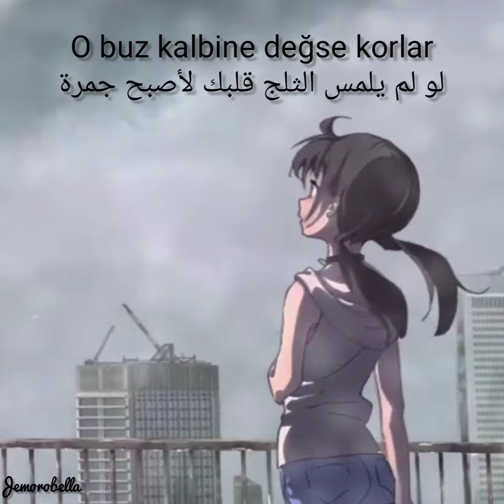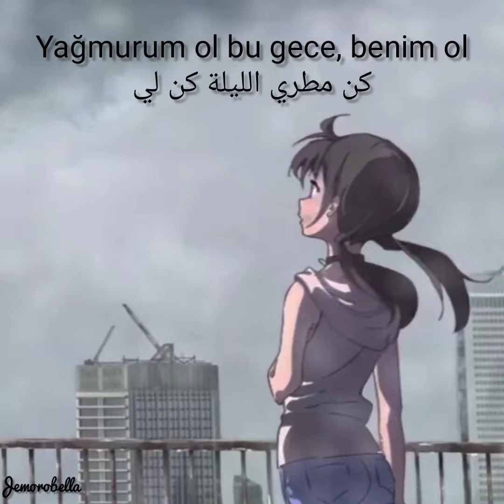Irmak ARICI - Yağmurum ol | ارماك ارجي - كن مطري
Beni bi' ben bilir, bi' de yağmurlar
أنا أعرف نفسي جيدًا, والأمطار كذلك
O buz kalbine değse korlar
لو لم يلمس الثلج قلبك لأصبح جمرة
Beni mutlu sanmasınlar
لا تدعهم يعتقدون أنني سعيدة
İçimden yüreğimi söküp aldılar
حفروا داخلي وأخذوا قلبي مني
Başkası dokunmasın aman
لا تدع أي شخص آخر يلمسك
O gözlere yandım yâr
احترقت من أجل عيونك يا عزيزي
Eller sana dokunurken
عندما يلمسون يديك
Yapamam, yaşayamam
لا أعرف ما أفعل لا أستطيع العيش
İçimde var yangınlar
يوجد حريق بداخلي
Bi' tek suçlu sensin yâr
أنت هو الوحيد المذنب يا عزيزي
Ben "Seviyorum seni" dedikçe
عندما قلت أنا أحبك
Bastın kalbime közü aman
دست على قلبي ورميته بالنار
Yağmurum ol bu gece, benim ol
كن مطري الليلة كن لي
İçime serpilen bir damla suyum ol
كن قطرة ماء مرشوشة بداخلي
Acım oldu senle, hüzün doldu yürek
أصبحت أتألم معك, قلبي امتلأ بالحزن
Talan oldu, artık dayanamam
أصبح مسلوب, لا أستطيع التحمل أكتر

Beni mutlu sanmasınlar
Başkası dokunmasın aman
Eller sana dokunurken
عندما يلمسون يديك
Yapamam, yaşayamam
İçimde var yangınlar
يوجد حريق بداخلي